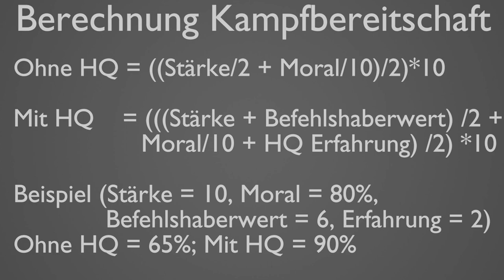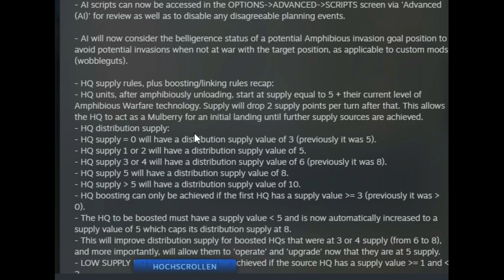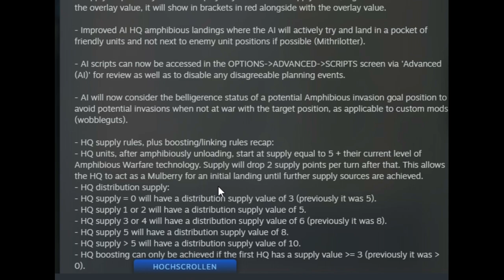Strategic Command: HQs, Kommandieren und Versorgen, Deutsch Tutorial (WW1+WW2)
Herzoglich Willkommen zu Tutorials bei Strategic Command. Wir werden uns in dieser Reihe verschiedenste Aspekte der Spiele anschauen und tiefere Zusammenhnge erkennen.
In dieser Folge, geht es um HQs und ihre Fähigkeiten zu Kommandieren und Versorgen.

00:00 - 2:56 Einleitung, Allgemeines zu HQs

2:57 - 5:49 Befehlshaberwert und Erfahrung

5:50 -  6:49 Bereitschaftsboost durch HQs

6:50 - 11:29 Einheiten unterstellen/freistellen

11:30 - 12:36 Wer kann wen kommandieren?

12:37 - 14:24 Grundlagen Versorgung

14:25 - 18:20 HQ-Boost Versorgung

18:21 - 24:08 Doppel-HQs

24:09  - 25:08 Versorgung geschwächtes HQ

25:09 - 27:27 Logistik (Technologie)

27:28 - 28:08 HQ, Versorgung bei amphibischer Landung

28:09 - 29:26 HQ Versorgungsboost und Flugzeuge

27:28 - 31:59 Faustregeln, Schlusswort und Abspann